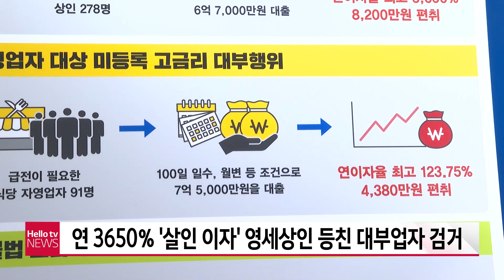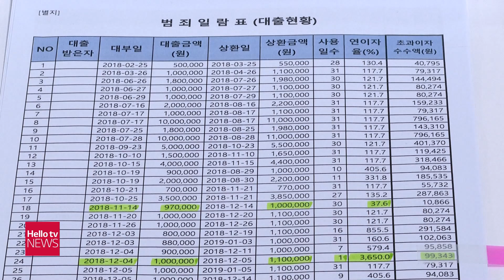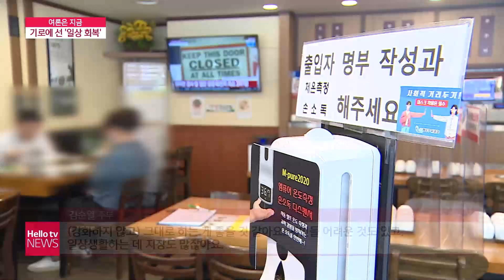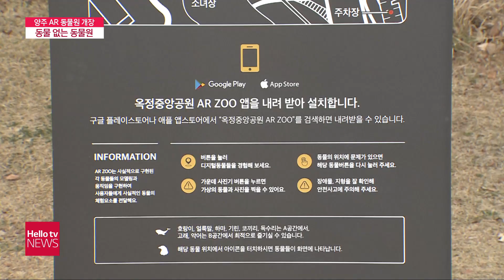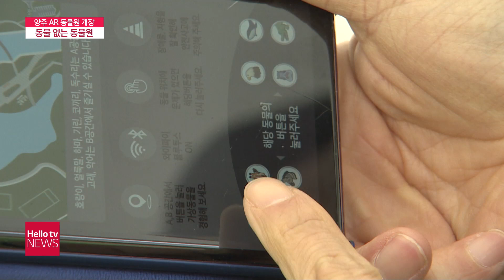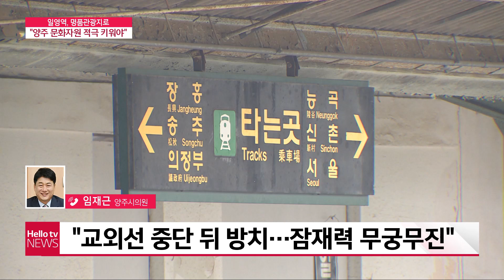헬로TV뉴스 나라 12월 1일(수) 21년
1. 경기도 신규 확진 1,582명···역대 하루 최다
2. 의정부 호원동에 공공지원 민간임대주택
3. ′살인 이자′ 영세상인 등친 대부업자 검거